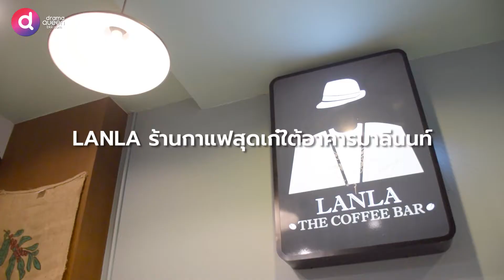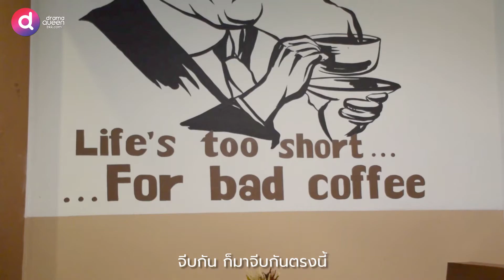Lanla Coffee ร้านกาแฟเล็กๆ ที่ซุกตัวอยู่ในอาคารมาลีนนท์ทาวเวอร์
“กาแฟดี คือ เมื่อดื่มแล้วต้องรู้สึกว่า กลิ่น AROMA ของกาแฟ อยู่ครบ สัมผัสได้” คำนิยามสั้นๆ จากคุณต่อ เจ้าของร้านกาแฟสุดเฮฮา ภายใต้หลังคาช่อง 3 มาลีนนท์
LANLA เดิมเป็นร้านกาแฟ ที่คุณต่อ และเพื่อนๆ ซึ่งล้วนแล้วแต่เป็นทีมงานช่อง 3 มานั่งพบปะสังสรรค์กันทุกวัน หรือเรียกได้ว่าเป็นมุมสามแยกปากหวานของอาคารมาลีนนท์ เป็นแหล่งรวมตัวของเพื่อนๆ พี่น้อง มานั่งอัพเดทข่าวสาร จิบกาแฟกัน และดำเนินการต่อมาจนถึงบัดนี้เป็นเป็นเวลา 2 ปี